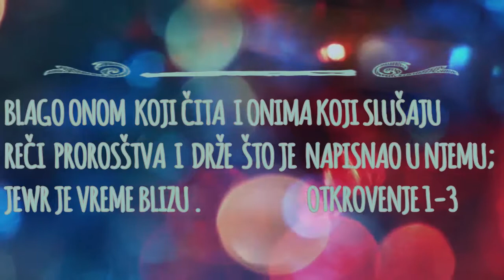BOG JE LJUBAV O KORORE KADIKEN